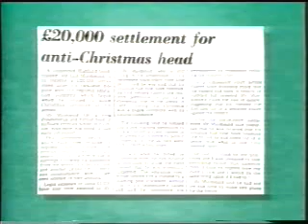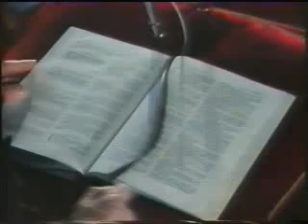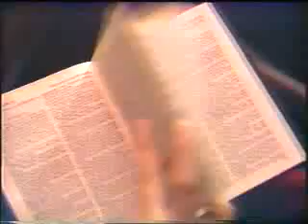The Lord Mackay Case - Focal Point2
This was a programme shown at the time of the Lord Mackay of Clashfern case in 1989 and has an interesting set of interviews with a range of people from the Free Presbyterian Church of Scotland.